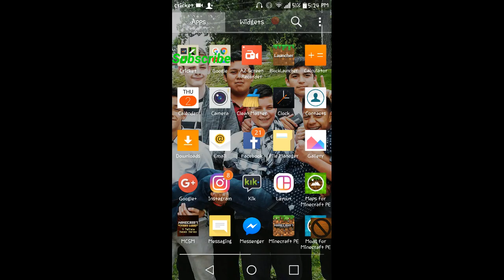Fuck life boat man